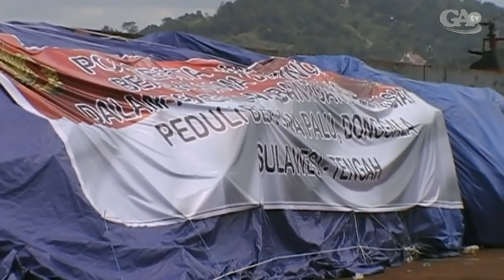Kaltim Terus Meluncurkan Bantuan Kemanusiaan Peduli Gempa Tsunami Palu Donggala Sulteng